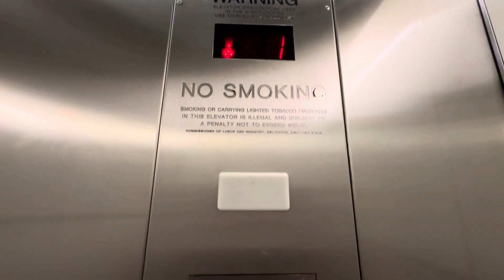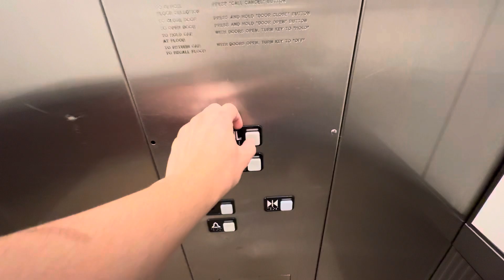Schindler Hydraulic Elevator, The Mall In Columbia, Columbia, MD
Elevator Specs:

Type: Hydraulic
Year: 1997
Brand: Schindler
Fixtures: MT
Doors: Single Slide

This is one of the mall elevators at The Mall In Columbia. Before the 5500 was installed by Main Event, this served as the main mall elevator. It’s not used as much because it’s tucked back in a dead wing where Lord & Taylor used to be. This elevator was actually installed when the L&T was added, which was in 1997. Before that, this mall had no main elevator. I like the cab on this elevator, but other than that, it’s just a boring MT.